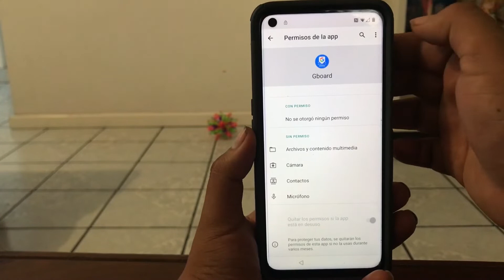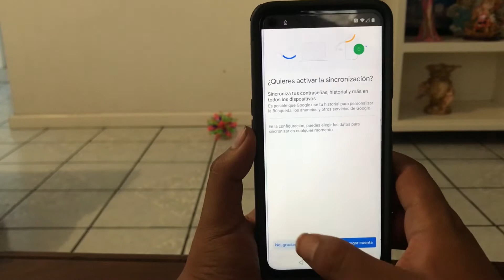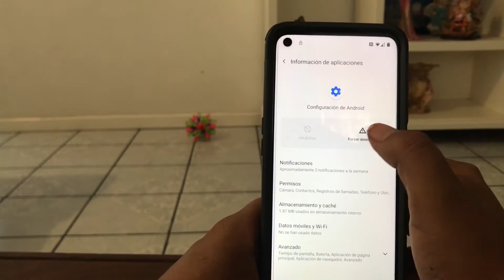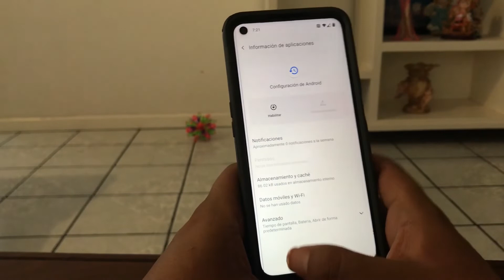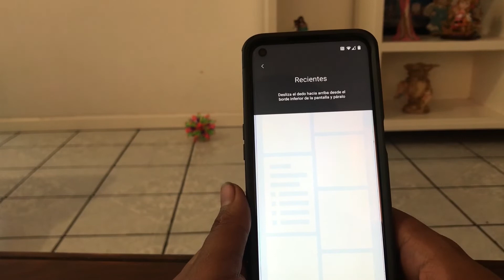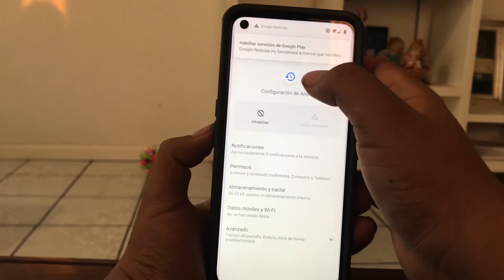REMOVER CUENTA FRP GOOGLE ONEPLUS NORD N200 5G ANDROID 11 SIN PC / QUITAR CUENTA ONEPLUS NORD N200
COMO QUITAR CUENTA GOOGLE ONEPLUS NORD N200 5G SIN PC